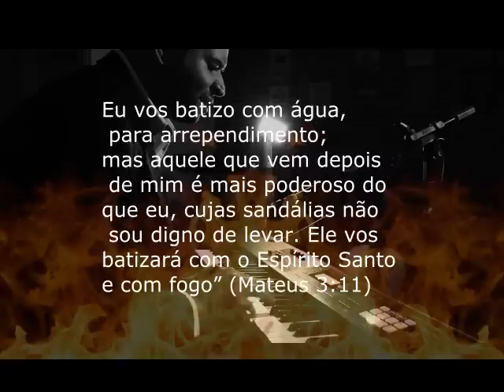Fundo Musical Batiza-me (Fernandinho) Para Orações, Busca ao Espirito Santo - by Cicero Euclides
Fundo Musical Batiza-me (Fernandinho) Pra Orações, Busca ao Espirito Santo -  by Cicero Euclides
Gostou do vídeo, clique em "gostei", adicione aos favoritos, ative o SINO

Artist: Fernandinho
 Song: Batiza-me